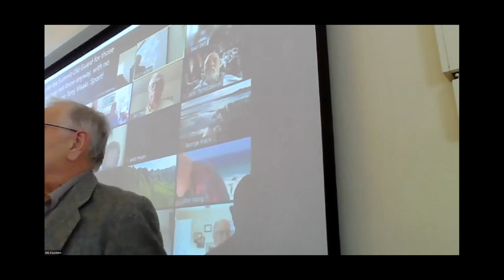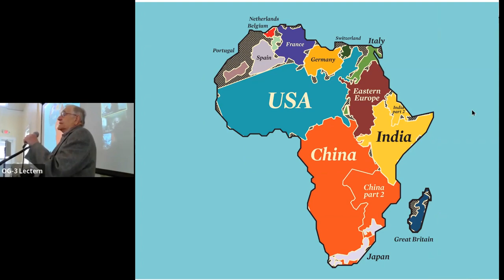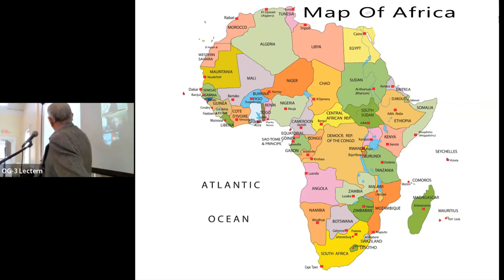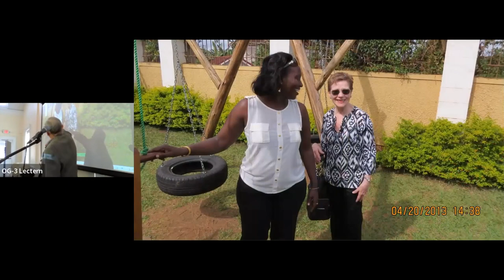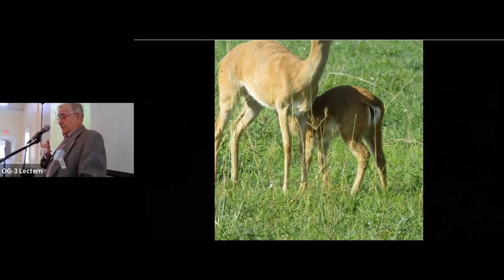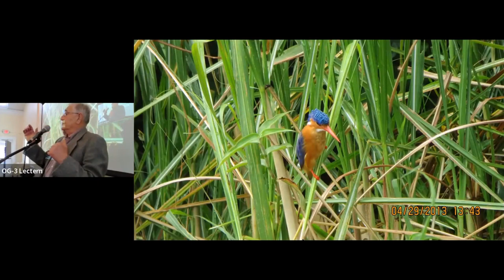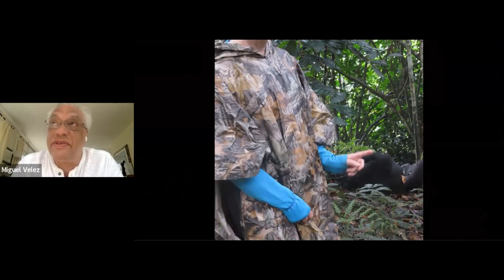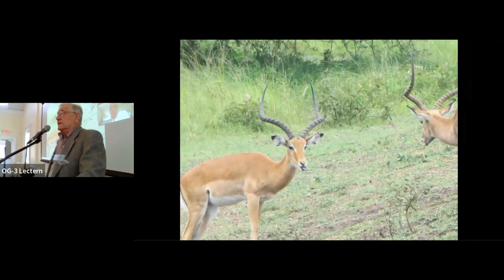"My Experiences in Uganda and Other African Countries"-Tony Visocchi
The invited speaker at the April 11, 2023 meeting of the Old Guard of Summit NJ was Old Guard member Tony Visocchi.

He gave us an overview of the history of European influences and colonization on the African continent.  Tony also gave us a very personal view of his experiences working as a missionary primarily in Uganda for eight years but also in other parts of Africa including Ghana, Nigeria, Kenya, South Sudan, and Tunisia.

An impressive collection of Tony's photos were projected as a slide show in the background (showing both people and wildlife), as Tony spun his yarns.  (Despite his Italian surname, Tony was born and bred in Scotland.)